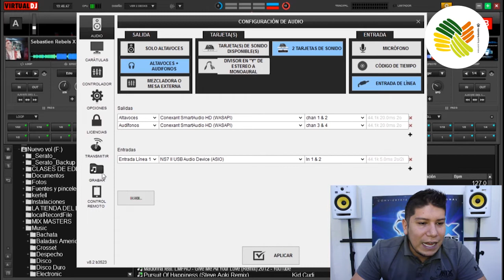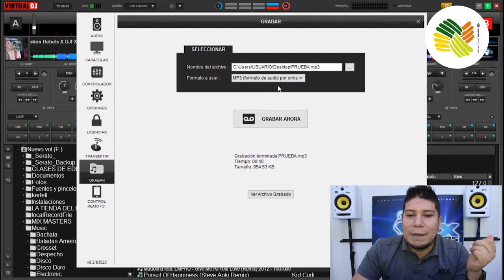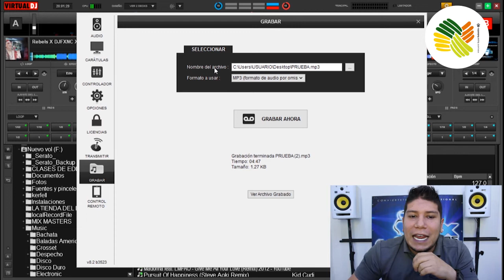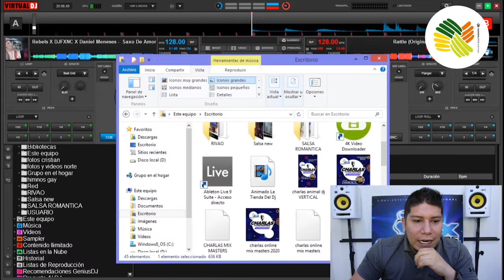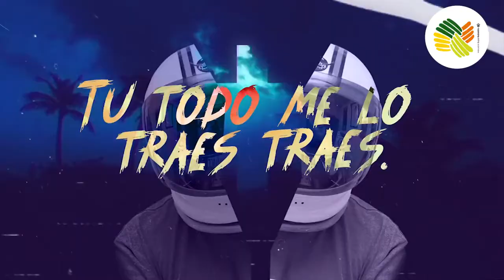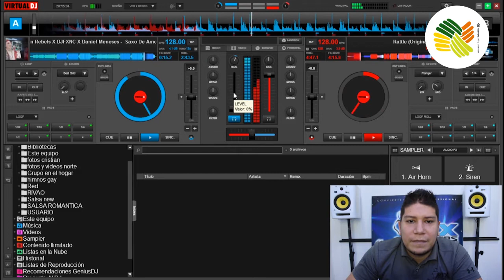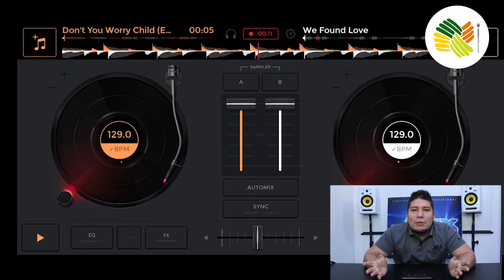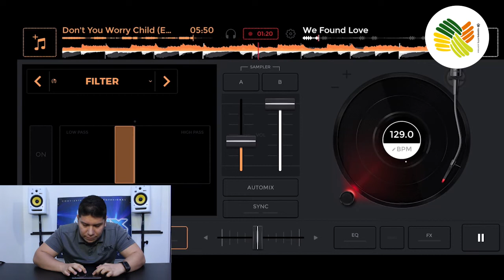Taller de Grabación Mezclas